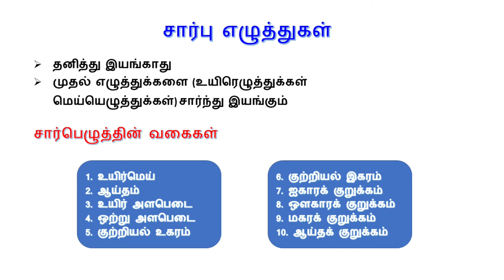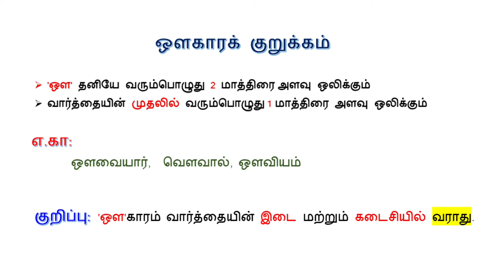ஐகாரக் குறுக்கம் | ஒளகாரக் குறுக்கம் | தமிழ் இலக்கணம் | Ikarak Kurukkam | Oukaarak Kurukkam | Tamil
ஐகாரக் குறுக்கம் | ஒளகாரக் குறுக்கம் | சார்பெழுத்து | தமிழ் இலக்கணம் | Ikarak Kurukkam Oukaarak Kurukkam | Sarpeluthu | Tamil Ilakkanam | Themathura Tamil

Oukaarak Kurukkam,Ikarak Kurukkam,Kurukkam
ஐகாரக் குறுக்கம், ஒளகாரக் குறுக்கம்,குறுக்கம்